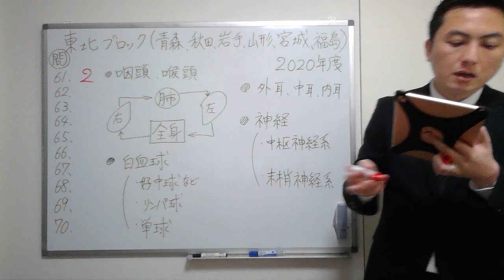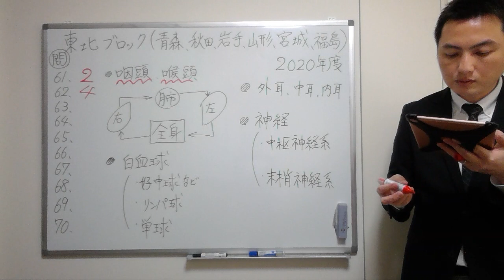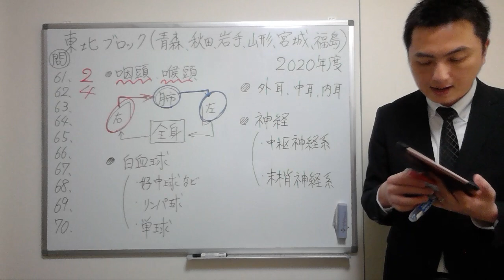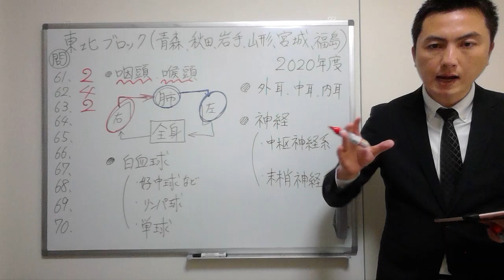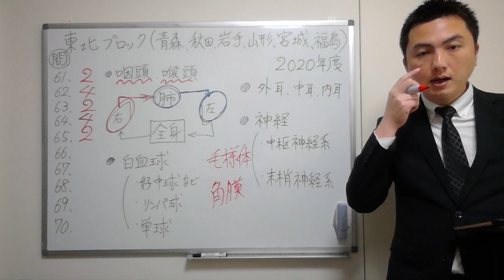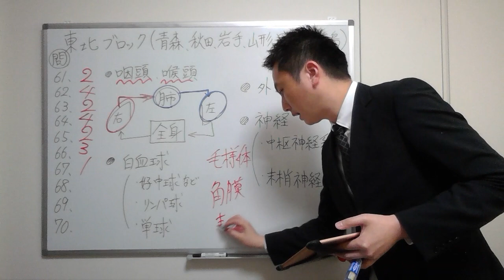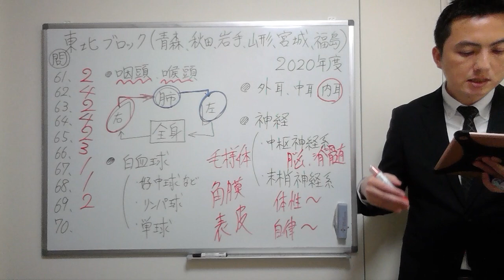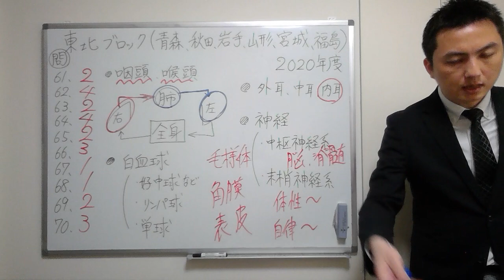【2020東北】（問61-70）過去問解説【登録販売者】